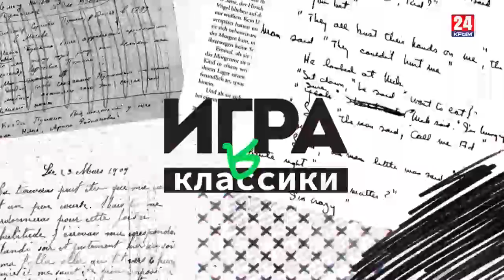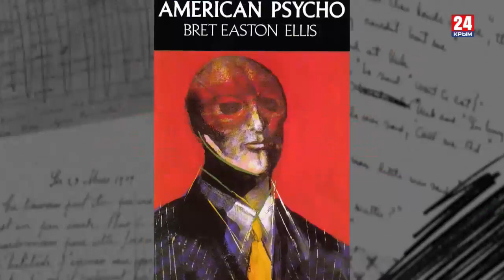Игра в классики: российское психо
Скопинский маньяк в гостях у Собчак, премьера сериала «Чикатило» - совпадение или последовательность? Кто и для чего культивирует зло на экранах и переносит его в реальную жизнь. И как противостоять культу хайпа и потребления. В новом выпуске авторской программы Платона Беседина.